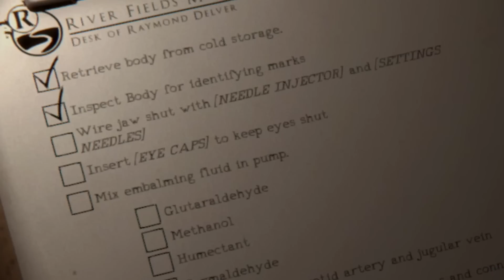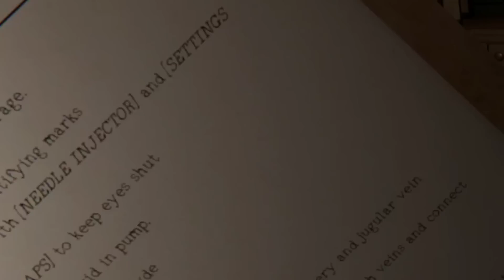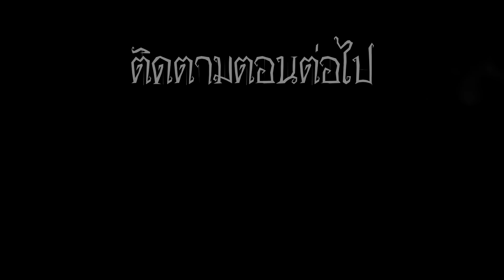The Mortuary Assistant [RIP#1] | เขาวานให้หนูมาดองศพ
นี่คือเกมสุดหลอนที่ทุกคนรอคอย The Mortuary Assistant เมื่อผู้ช่วยห้องดับจิต ต้องไปเริ่มงานเป็นครั้งแรก แต่กลับมีเหตุการณ์ไม่ปกติเกิดขึ้นกับศพที่นั่น เรื่องราวบานปลายกว่าที่คิด และกลายเป็นว่ามีวิญญาณร้ายบางอย่างอาศัยอยู่ที่นั่นด้วย เรื่องราวจะเป็นอย่างไร ติดตามได้ใน The Mortuary Assistant ครับ